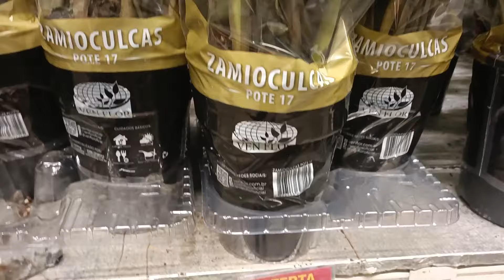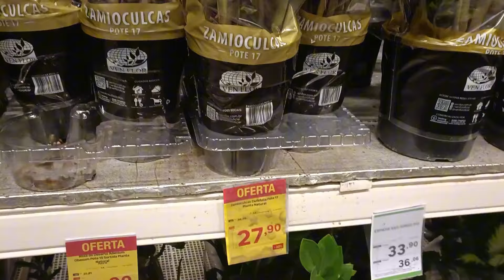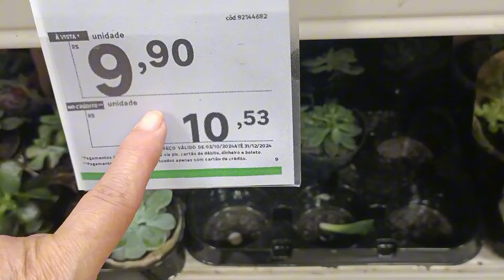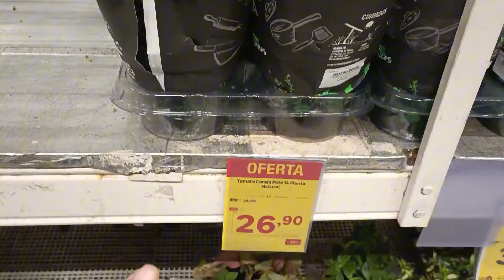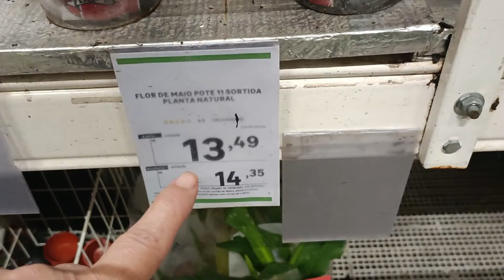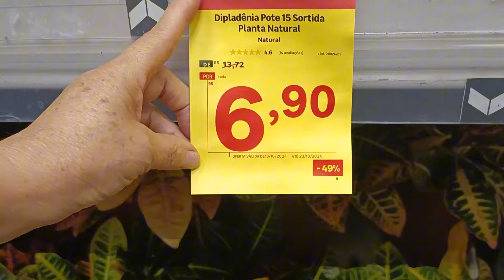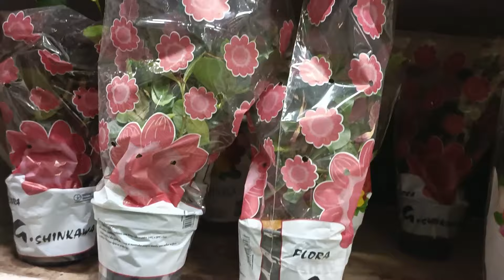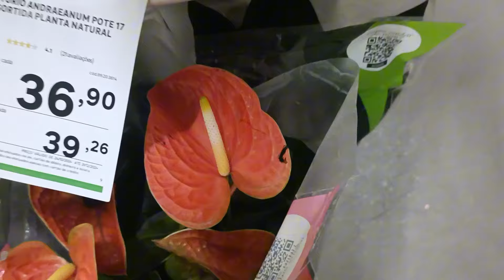ACHADINHOS NO LEYROI MERLIN SÃO BERNARDO DO CAMPO SUPER PROMOÇÃO DE PLANTAS